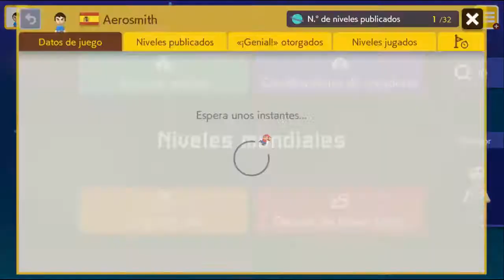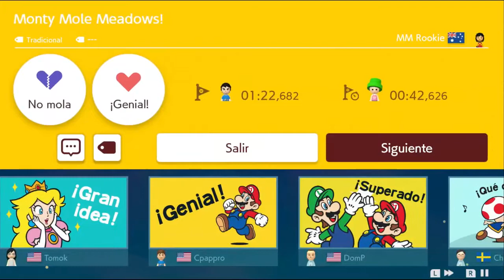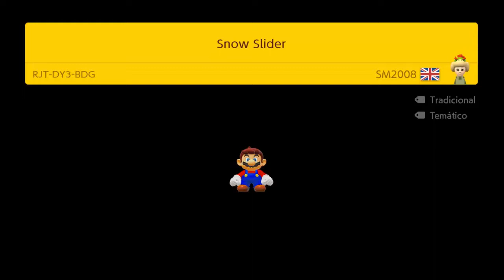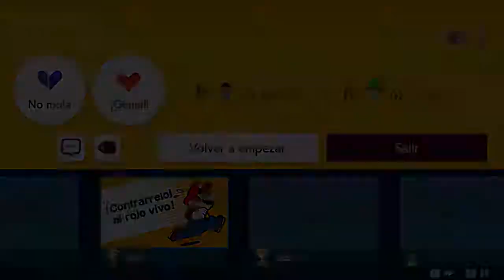Super Mario Maker 2 Desafío Mario Sin Fin! Malditos Topos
Ueee he vuelto gente! y más constructor que nunca!